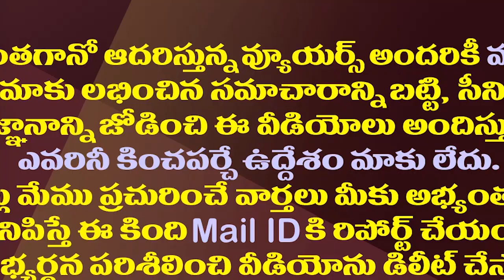సీన్ మార్చేసిన మోడీ..టీడీపీ జనసేన పొత్తుకు బ్రేక్ పడినట్లే| PM Modi Breaks TDP-Janasena Alliance.!